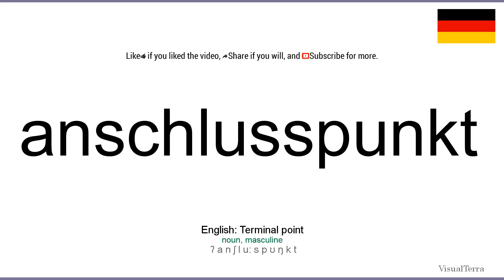How to pronounce: Anschlusspunkt (German)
How to pronounce anschlusspunkt in german
Wie anschlusspunkt ausgesprochen Deutsch
Die deutsch aussprache von dem wort anschlusspunkt.
Cómo pronunciar anschlusspunkt en aleman
Comment prononcer anschlusspunkt en allemand
Come pronunciare anschlusspunkt in tedesco